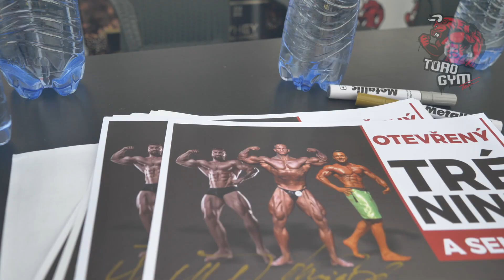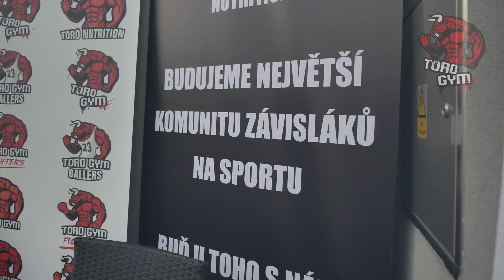Seminář Chevron Teamu - Michal Křižánek, Dan Xaver, Filip Šteflovič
Dne 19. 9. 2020, se ve Vysokém Mýtě uskutečnil první seminář nové ambiciózní výživové značky Chevron Nutrition, která při svém představení sebou vzala i zvučná jména fitness scény. Chevron Team totiž tvoří tři borci a  to v podání Michala Křižánka, Dana Xavera a Filipa Štefloviče, kde všichni tři tito závodníci jsou zároveň i Profíci ve svých federacích a kategoriích. Sraz Chevron týmu a i zároveň Toro Gym Týmu se odehrával ve venkovních prostorách domovského fitness centra Toro Gym. O seminář ale především o jeho hosty byl veliký zájem a z naší strany se určitě velice povedl, kde už nyní se těšíme na jeho druhé pokračování. Tímto ještě jednou velice děkujeme za účast vzácných hostů a i samozřejmě Vás kolegů závodníků nebo diváků. Ale největší díky patří nové značce Chevron Nutrition, která si pro všechny zúčastněné připravila nádherné, nabité dárkové tašky s jejich suplmenty.  Ještě jednou díky a nyní už se sami můžete podívat jak celý seminář probíhal.

No a brzy, se rovnou, můžete těšit na druhé video z tréninku, které je plné obřích svalů a skvělých záběrů od kluků z Oops Production.

Děkujeme za shlédnutí, případně i další sdílení, Váš Toro Gym Team.